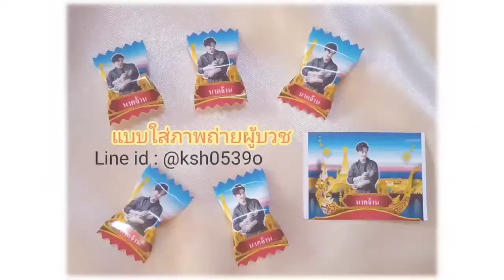เหรียญโปรยทานยุคใหม่! ใส่รูปถ่ายผู้บวชได้ ซองขนมลูกอมน่ารักๆ | สั่งทำติดต่อ Line ID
จำหน่ายทั้งแบบแผ่นแบบสำเร็จและแบบไฟล์ภาพ
มีให้เลือกมากกว่า80 แบบ

ช่องทางติดตามการประดิษฐ์ในเพจfacebook